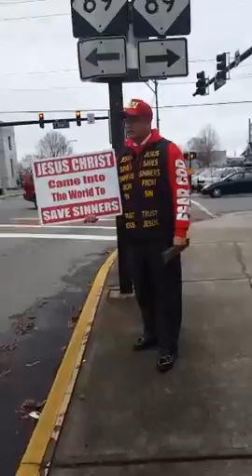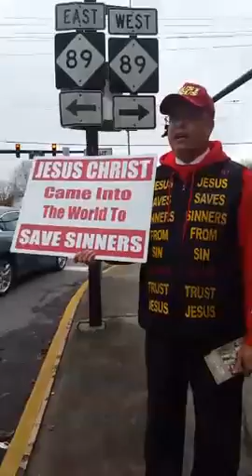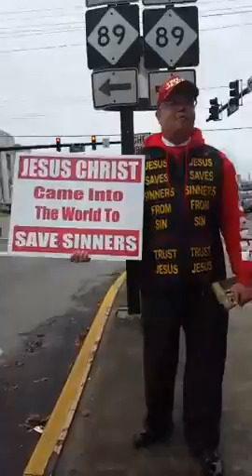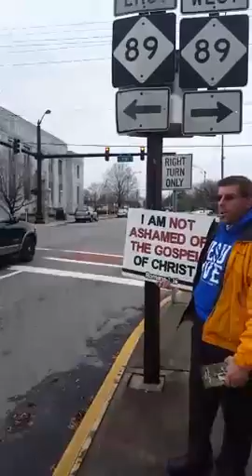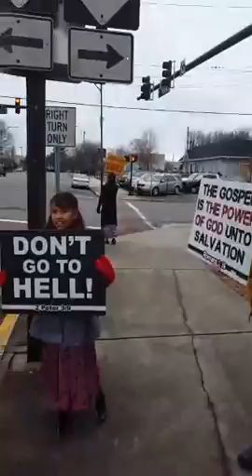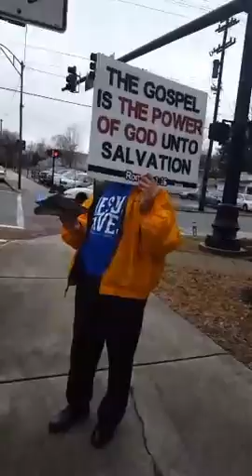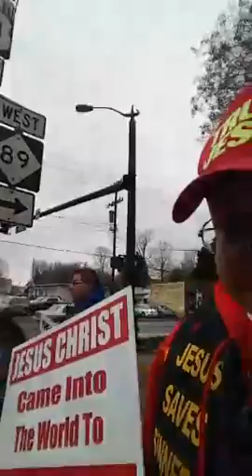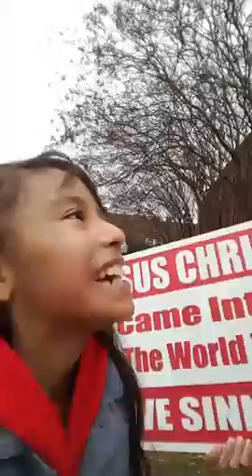BTBC Bible Conference 2016: Street Preaching 3